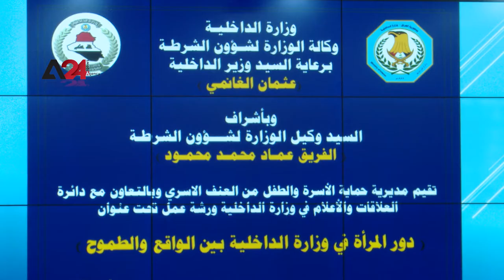Iraq - Workshop on the role of women in the Iraqi Interior Ministry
The Iraqi Interior Ministry Directorate of Family and Child Protection Against Domestic Violence and Department of Public Relations and Media collaborated in holding a workshop on the role of women in the ministry. The workshop was attended by high ranking police officers, female police officers and graduate students majoring in psychological, educational and social guidance. The workshop aimed to provide information, raise awareness and promote abiding by the law. The workshop discussed how thousands of women have achieved positions of leadership in the Interior Ministry including directors, deputies, special grade officials, college professors as well as security and police officers. The workshop concluded with acknowledging how women continue to succeed in their ministerial tasks as well as fulfill their roles within the security sector